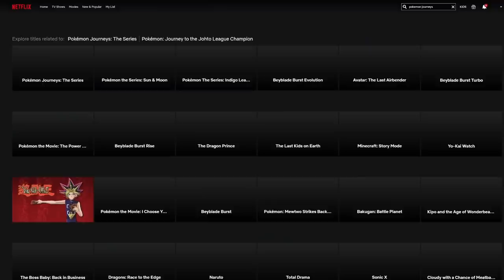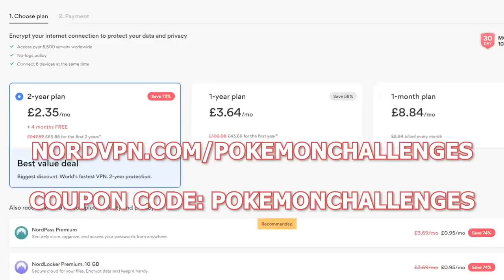The Most Disastrous Gym In Sinnoh | Half Cap Platinum